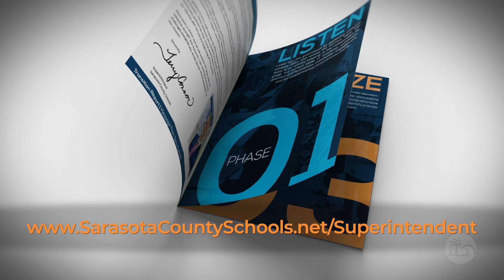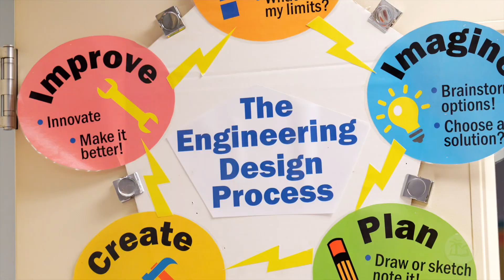Happy Holidays from Sarasota County Schools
Happy Holidays! 🎉 🍎  As we wrap up the first half of the school year, join us in celebrating the remarkable strides we've made together. In this video, Superintendent Terry Connor reflects on our journey of embracing new ideas, celebrating achievements, and the positive impact of our collective efforts.